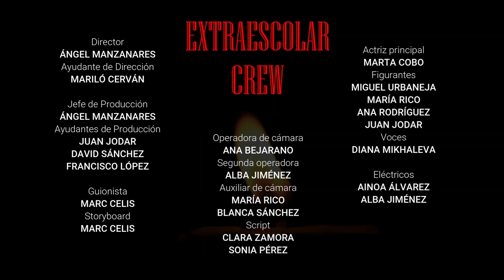EXTRAESCOLAR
Autor: Colectivo DarkTimes Films (Ángel Manzanares, Mariló Cerván, Juan Jodar, David Sánchez, Francisco López, Marc Celis, Ana Bejarano, Alba Jiménez, María Rico, Blanca Sánchez, Clara Zamora, Sonia Pérez, Marta Cobo, Miguel Urbaneja, Ana Rodríguez, Diana Mikhaleva, Ainoa Álvarez y Diego Morales)
Corto participante del VI Certamen de Cortos 2023 “90 segundos de Terror”
Organizado por el Ayuntamiento de San Fernando (Cádiz)